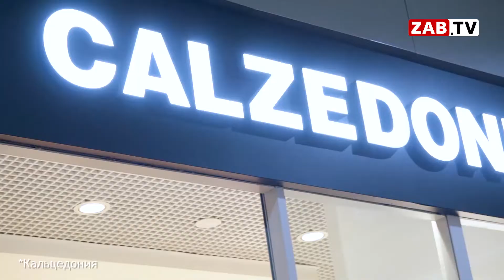Прогноз погоды на 24 июля 2021 года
У природы нет плохой погоды? А если это Забайкальский край, если это Чита? И если вот-вот наступит лето? Ведущая Алина Пантелеева знает все про температуру воздуха, скорость ветра и осадки.